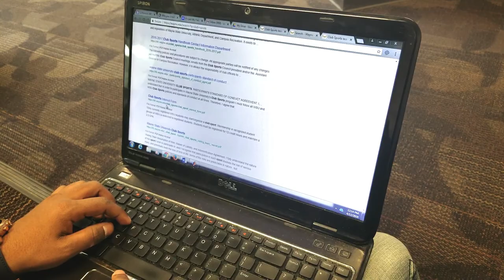Research Proposal on Fencing Club